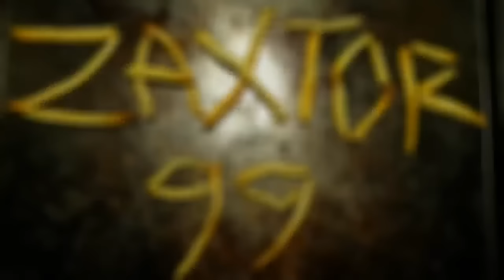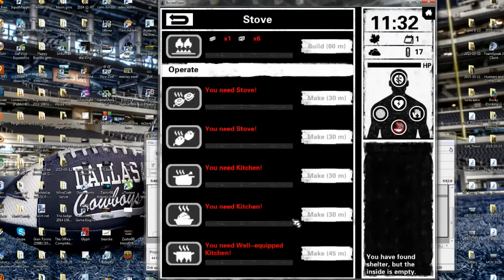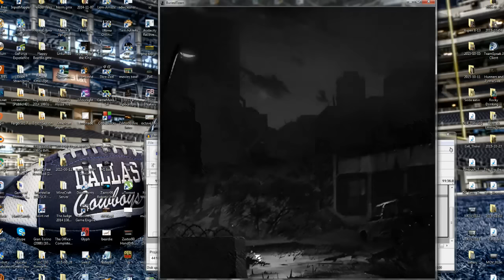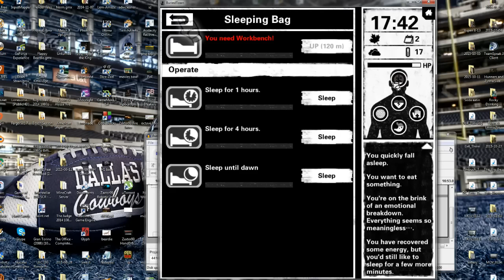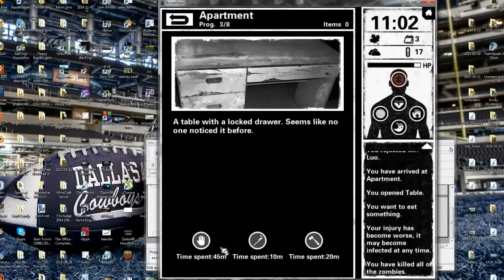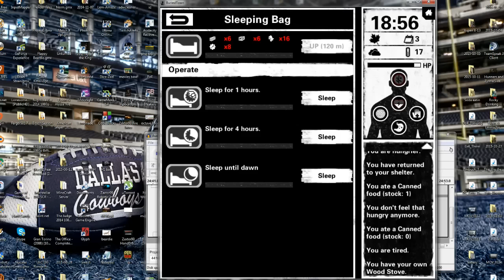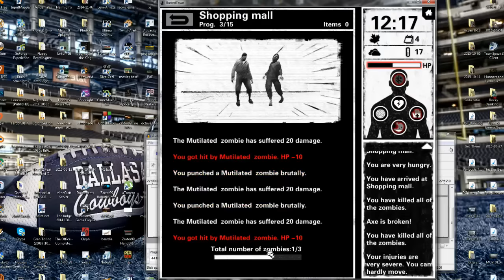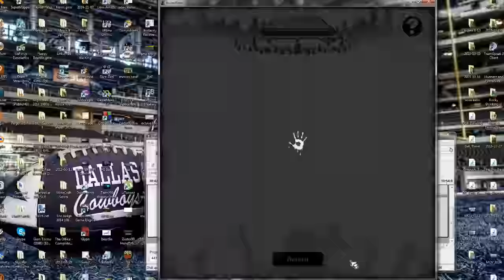Buried Town - First Play on Launch Day! - First Impressions!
Do you enjoy my video content and want to help support me?